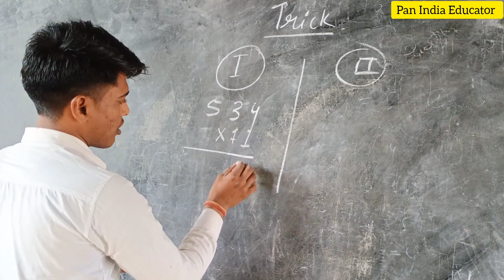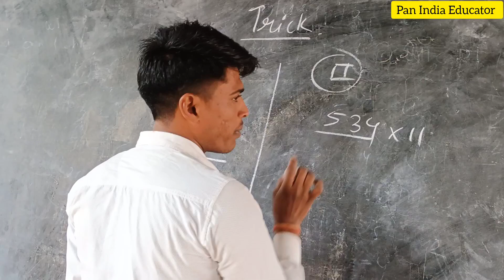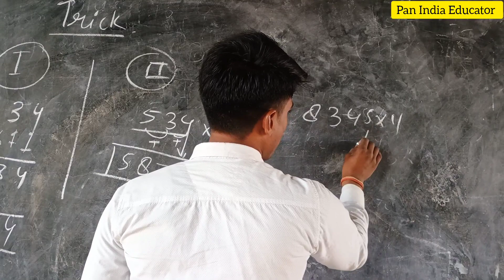गुणा करने का खतरनाक नियम, मात्र 2 सेकण्ड में निकालो उत्तर,||Fast multiplication trick